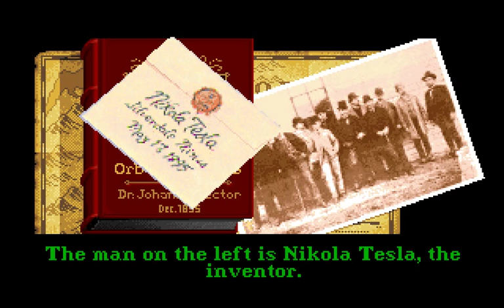Let's Play "Martian Dreams"! Part 01 - Taking Aim At Mars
Let's Play the second of the Worlds of Ultima games by Origin Systems: "Martian Dreams"!

The Avatar and Warren, er, Johann Spector are off on another adventure, this time back in time and far away! Sadly, no DeLorean is involved. We join Nichola Tesla, Sigmund Freud, and Nellie Bly as we ride a giant bullet to Mars to rescue the luminaries of the Victorian Era. At least it isn't a hamster-powered Gnomish Submarine, I guess.

But most important of all, Freud breaks British's curse!